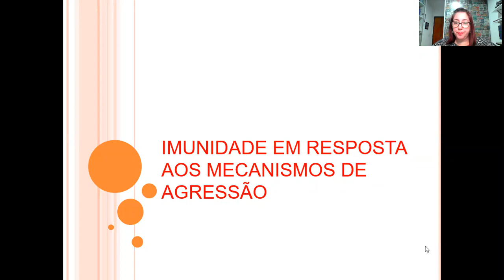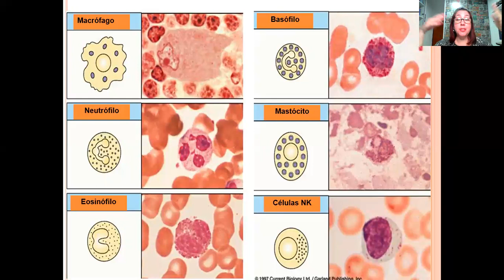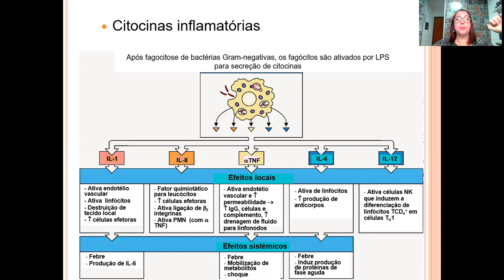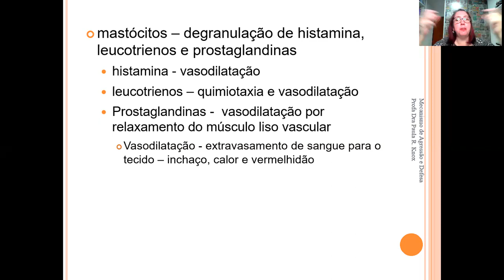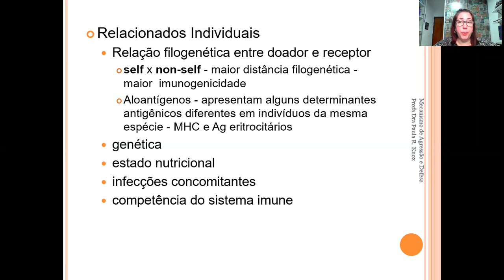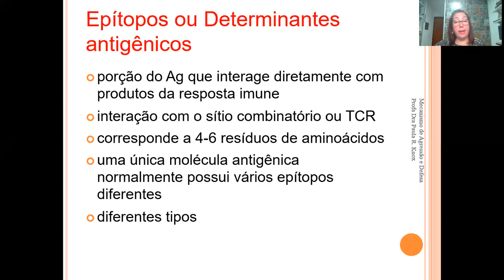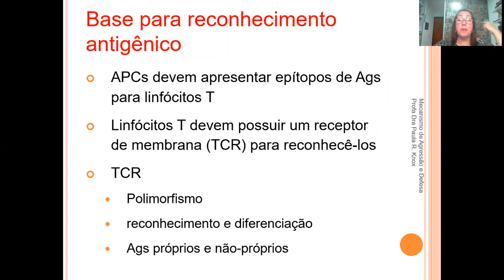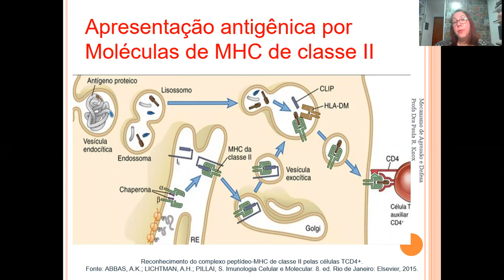Imunidade inata - apresentação antigênica